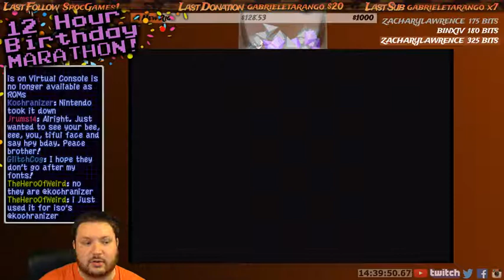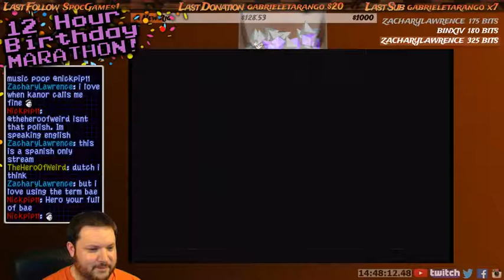Game 24- Mario Lost Levels (Part 2) *2017 Birthday Stream!*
We continue our marathon with some Mario Bros Lost Levels! This is part 2 from our 2017 Twitch LIVE stream of our 16 hour marathon we did to celebrate my birthday and also a 2 years of streaming on Twitch!

This was from June 8th '17

*Complete Game List for Marathon*
Game 1: Turtles In Time (COMPLETED)
Game 2: Double Dragon (NES)
Game 3: Mickey Mousecapades (NES)
Game 4: Friday the 13th (NES)
Game 5: F-Zero (SNES)
Game 6: Goat Simulator (XBox 360)
Game 7: Ducktales Remastered (XBox 360)
Game 8: Evolution Dino Dudes (Jaguar)
Game 9: Hover Strike (Jaguar)
Game 10: Guardian War (3DO)
Game 11: Silent Scope (Dreamcast)
Game 12: Sonic Spinball (Genesis)
Game 13: Shovel Knight (WiiU)
Game 14: Virtua Cop (Saturn)
Game 15: Mario Tennis (N64)
Game 16: Minesweeper (PC)
Game 17: Star Wars Racer (N64)
Game 18: Marvel VS Capcom 3 (PS3)
Game 19: Hi-Octane (PS1)
Game 20: Double Dragon Neon (PS3)
Game 21: Star Wars Republic Commando)
Game 22: Little Nemo (NES)
Game 23: Ice Hockey (NES)
Game 24: Super Mario Lost Levels (SNES)
Game 25: Duke Nukem 3D (XBox 360)